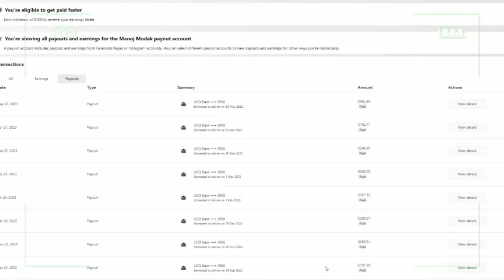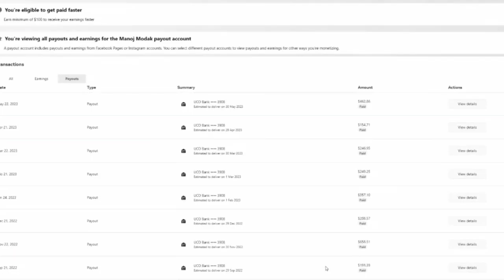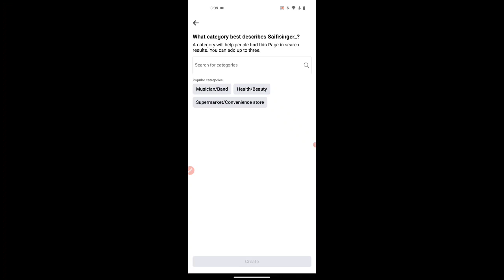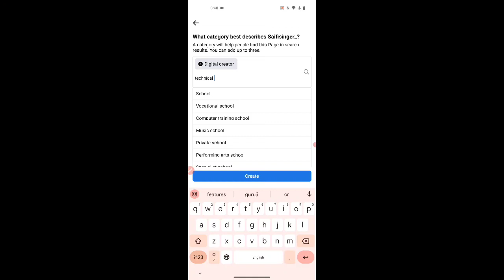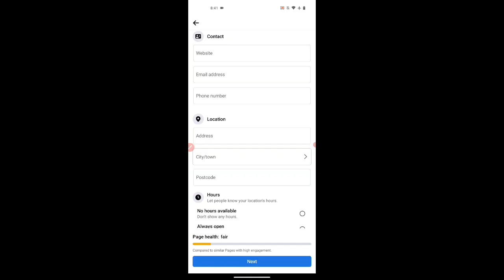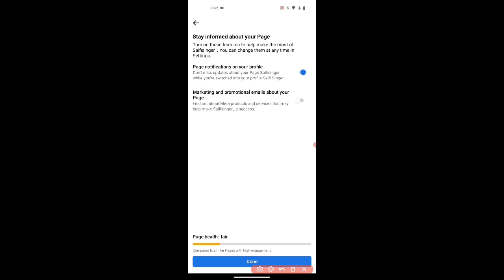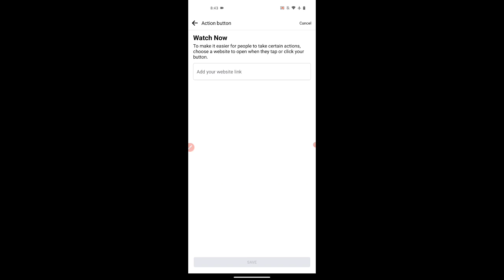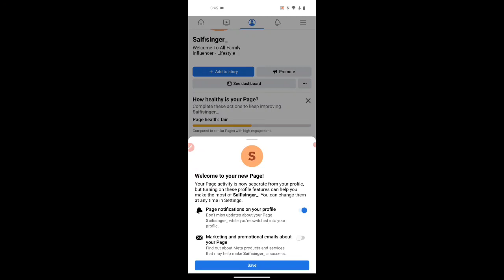How To Create Facebook Page | Facebook Page Kaise Banaye | How To Earn Money From Facebook Page 2023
To Dosto Aaj Me Apko Bataunga Ki :-  How To Create Facebook Page | Facebook Page Kaise Banaye | How To Earn Money From Facebook Page | Gott Technical 2023

facebook page ki setting kaise kare

facebook page create without account

public facebook page

facebook par reels se paise kaise kamaye

( जयहिंद )